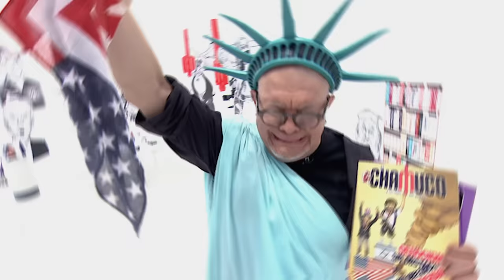Chamuco TV Programa especial elecciones Estados Unidos. Alina Duarte y Talya İşcan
En este episodio especial de Chamuco TV tras las elecciones presidenciales de Estados Unidos, nos acompañan la periodista Alina Duarte y la especialista en Relaciones Internacionales Talya İşcan

X: @ Canal22 |